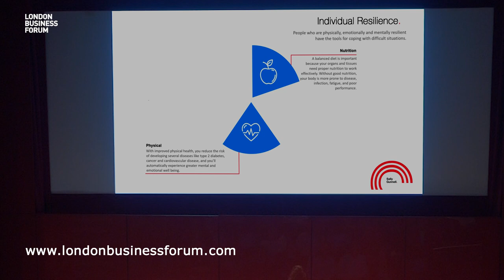Sally Gunnell - Wellbeing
Former Olympic Champion, Sally Gunnell explores the links between wellbeing, performance and results.  She offers tips, tools and strategies to improve physical health and psychological wellbeing.